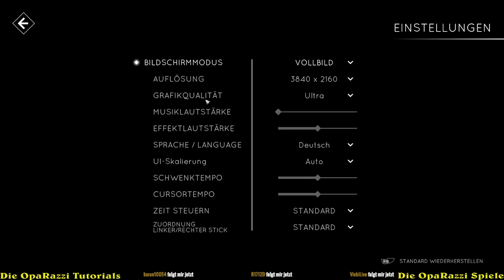Let`s Play Tutorial von Timelie - deutsch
Wir schauen uns das Tutorial / die Einführung von Timelie an.
Dem Spieler werden nachvollziehbar die Spielmechaniken beigebracht, mit denen er Rätsel lösen kann/muss, wobei er allerdings auch selbst kombinieren muss.

Bitte beurteile an dieser Stelle nicht das Spiel, sondern die Mühe, die ich mir gab, denn für das Spiel kann ich nichts!
Falls Dir das Video gefallen hat und Du meine Mühe honorieren möchtest, freue ich mich über ein "gefällt mir" und noch mehr über ein Abo!
Danke dafür!

Für alle, die es interessiert - hier meine Ausstattung:

OBS Studio
Medion Monitor

Euer OpaRazzi